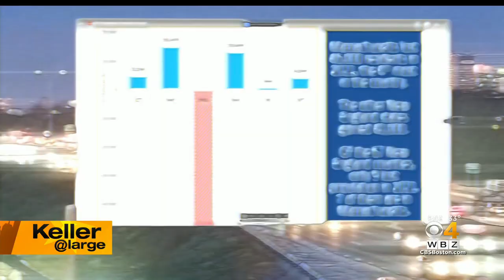Keller @ Large: Where have all the workers gone?